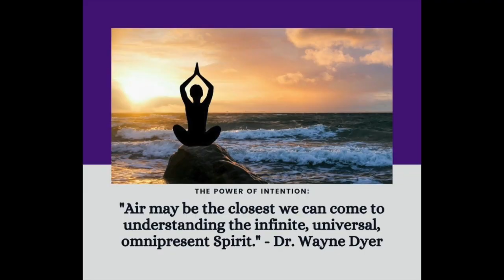The Power of Intention - Chapter 2 Deep Dive| The AIR Method Network| Today's Vibe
Resilience Warriors!! This Deep Dive is a special journey through Chapter 2 of Dr. Wayne Dyer's inspiring book, "The Power of Intention." Get ready to dive into new dimensions of understanding and applying intention in our lives. 📘

🔍 Highlights of this Deep Dive:
·We're taking a closer look at Chapter 2, where Dr. Dyer delves deeper into the mechanics of intention. This chapter offers new perspectives and insights that build upon our previous discussion.
·I'll be sharing how the concepts in this chapter align with our journey of self-discovery and personal evolution, particularly highlighting moments of adaptation and inner transformation.
·Hear unique stories and experiences from our group members, showcasing the diverse ways intention manifests in different aspects of life.
·We'll explore innovative ways to incorporate the teachings of this chapter into our daily practices, aiming to enhance mindfulness and proactive living.
·The discussion also includes a thought-provoking conversation about the role of intention in nurturing resilience, focusing on its influence on mindfulness and purpose.

🌟 This Deep Dive session is not just a discussion; it's an invitation to reflect and grow. Whether you're deepening your understanding from Chapter 1 or just joining us now, there's something here for everyone.

Together, we're on a path to greater self-awareness and fulfillment.

💌 Want more information about the AIR Method Network or interested in joining our vibrant discussions?

👇🏾 Have you experienced a moment where intention dramatically influenced your life? Share your story in the comments below.